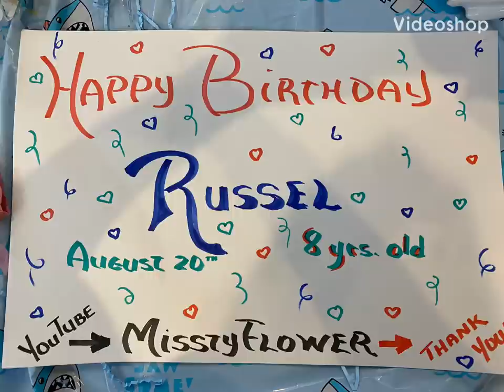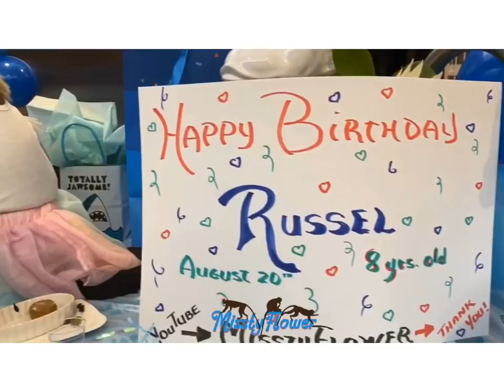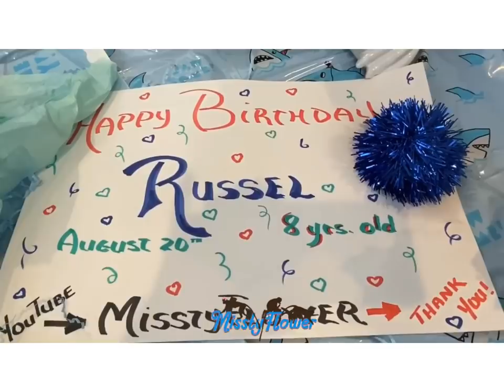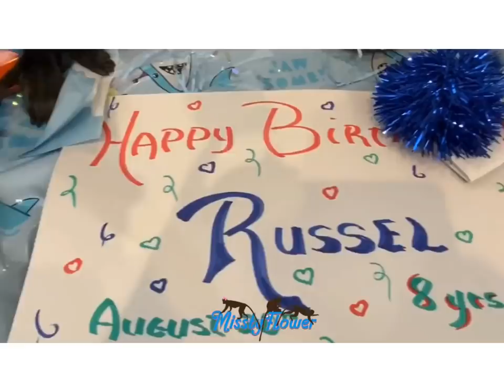Monkey Russel’s Birthday 🎂 Monkey party and after 🎉 party in Pjs 😂🐒🐒🐒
Celebrating 🥳 Russel’s 8th birthday 🎂 party 🎈 and after party in Pjs with Angelika and Toby...Must see Sissy’s game of putting something in their back to Russel and Toby 😂😂😂 it was cute and funny...They had a great time!